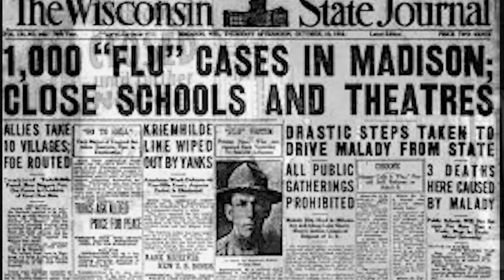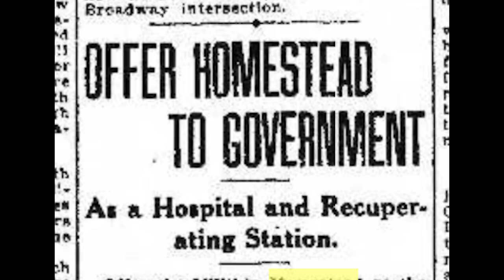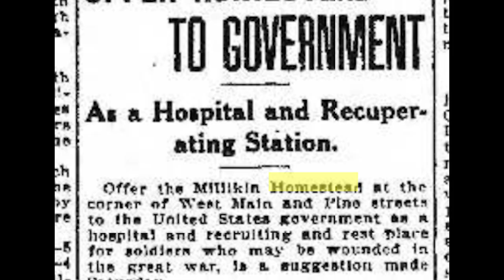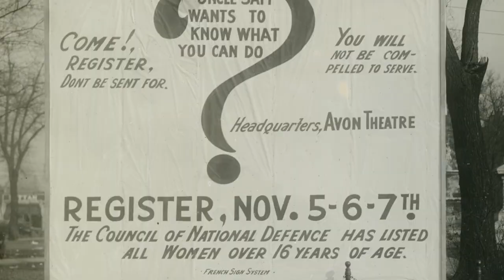1918 Spanish Flu Pandemic at the James Millikin Homestead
Please take a few minutes to join the James Millikin Homestead for a trip back in time to 1918 and the Spanish Flu Pandemic.  The video will be "deja vu" as there are many parallels between what we are living today and the 1918 version of pandemic life. This is the first of what we hope will be many opportunities to view life behind the scenes at the James Millikin Homestead.  Many thanks to Jim Wilkerson and Vieweg Realtors for their expertise and support of this project.